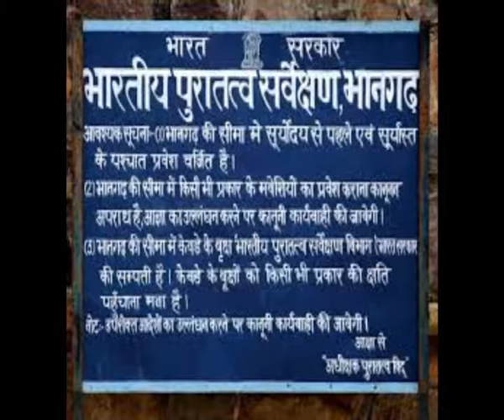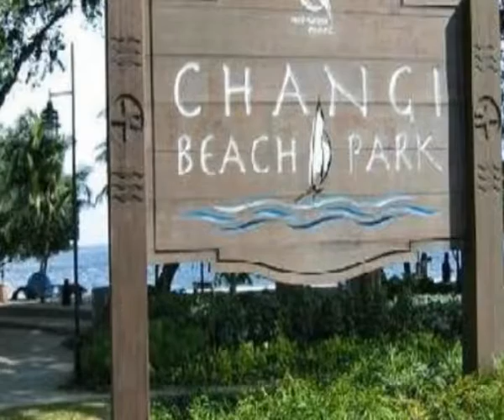Top 5 haunted places in world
world top 5 horror place.
Drowse yourself in a pure hair raising experience on most haunted places in world.

Bhangarh Fort - Rajasthan.

Highgate Cemetery - North London, England.

Screaming Tunnel - Niagara Falls, Ontario.

Changi Beach - Singapore.

Monte Cristo - New South Wales, Australia.